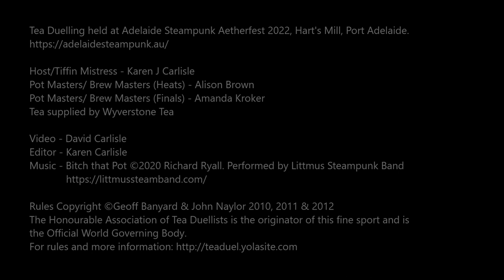Tea duelling Adelaide Steampunk Aetherfest 2022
Tea Duelling held at Adelaide Steampunk Aetherfest 2022, Hart's Mill, Port Adelaide.

Host/Tiffin Mistress - Karen J Carlisle
Pot Masters/ Brew Masters (Heats) - Alison Brown
Pot Masters/ Brew Masters (Finals) - Amanda Kroker
Tea supplied by Wyverstone Tea

Video - David Carlisle / Editor - Karen Carlisle

Rules Copyright ©Geoff Banyard & John Naylor 2010, 2011 & 2012
The Honourable Association of Tea Duellists is the originator of this fine sport and is the Official World Governing Body.